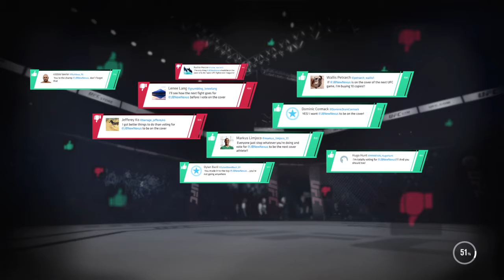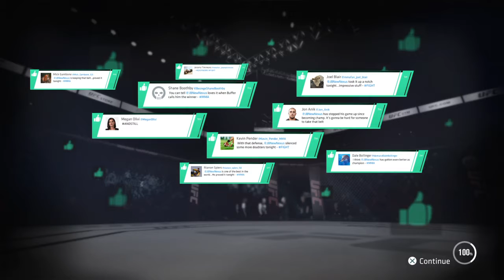UFC® 3 - John Black Fight To Make UFC GOAT Title Fight #23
Title Fight For The UFC Light Heavyweight Championship
Member of The New Nexus in WWE
John Black Fight To Make UFC GOAT